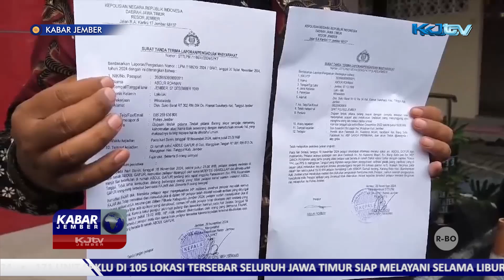BAWASLU JATIM BERI RESPON AKSI UNJUK RASA HINGGA DUGAAN PERSEKUSI | KABAR JEMBER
JEMBER, KJTV JEMBER - Komisioner Bawaslu Jatim beri respon aksi unjuk rasa ratusan masyarakat di kantor Bawaslu Jember beberapa waktu lalu, hingga dugaan persekusi anggota PTPS di salah satu kecamatan di kabupaten Jember.